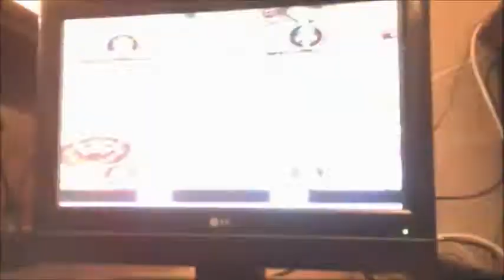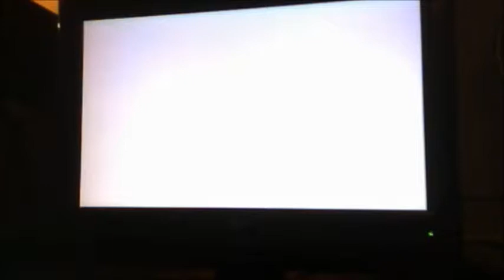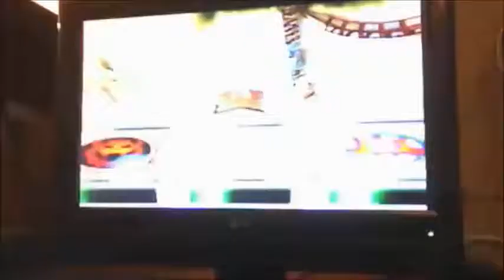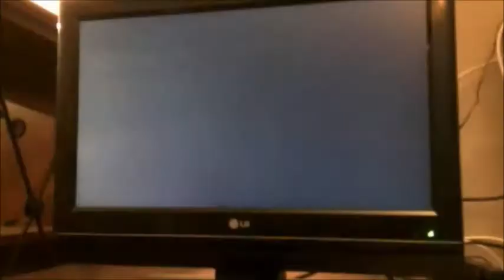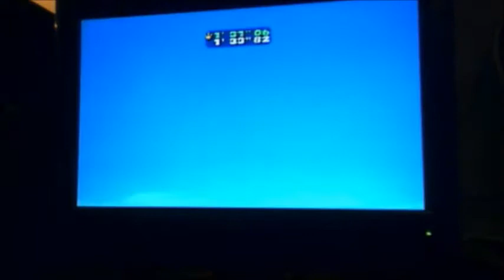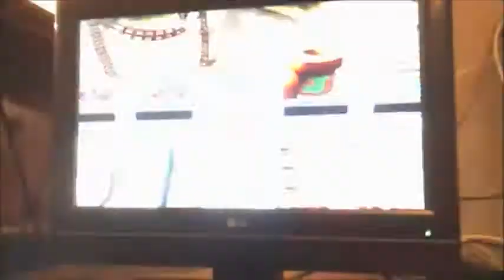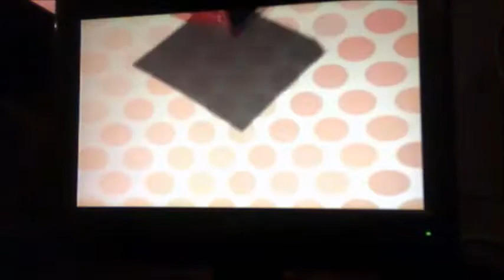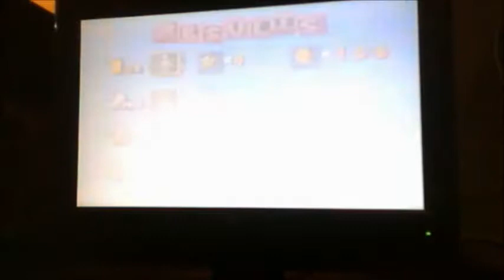Let's Play # 9 - Mario Party 4 - Koopa's Seaside Soiree Part I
Let's Play # 9 - Mario Party 4 - Koopa's Seaside Soiree
Console: Gamecube
Players: Jess, Mack, Mere, and Steph
Jess = Mario
Mack = Luigi
Mere = Yoshi
Steph = Daisy